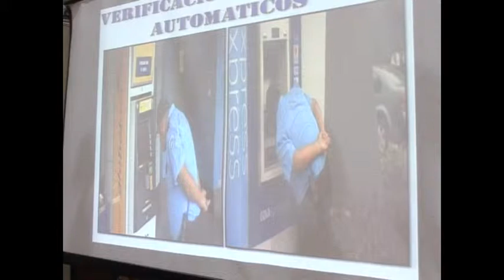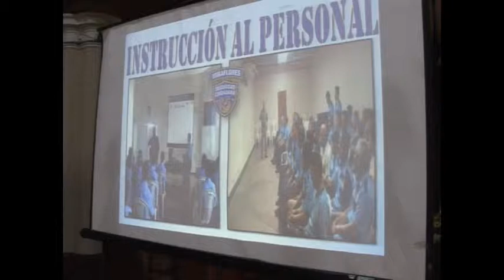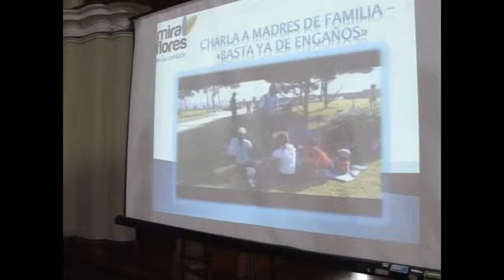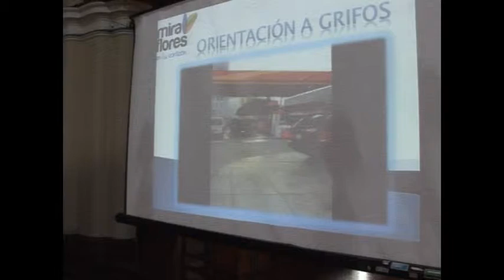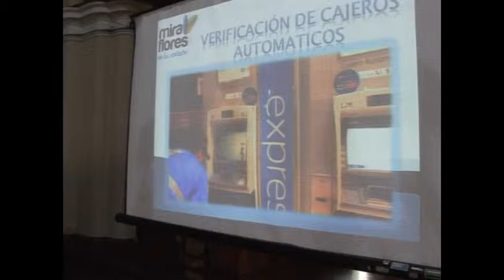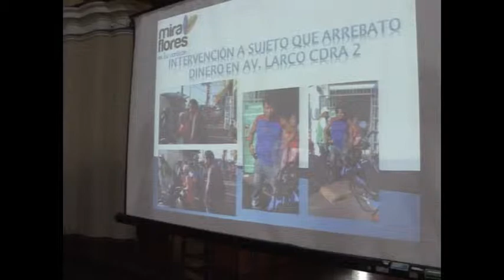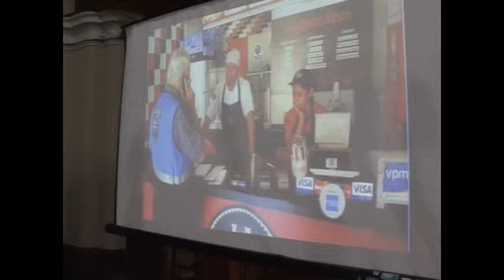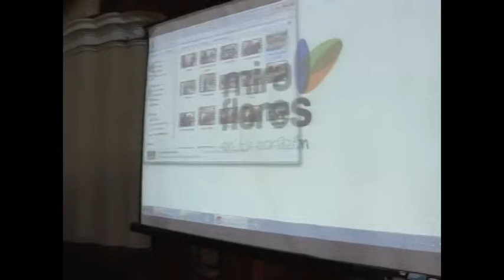Comité de Seguridad Ciudadana 23.01.15